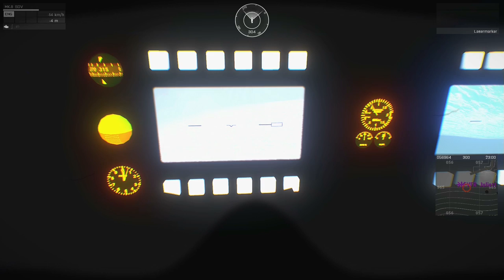ArmA 3 - Operation Guillotine - (3.Jägerkompanie)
Eine Mission von Wiesel auf der kleinen Insel Imrali. Als Kampftaucher war es unser Auftrag ein Terroristencamp auszuschalten und diverses Material zu sabotieren. Ausserdem sollten wir noch den Anführ